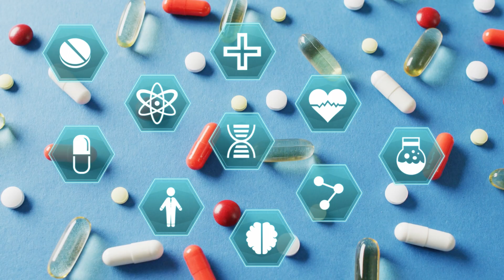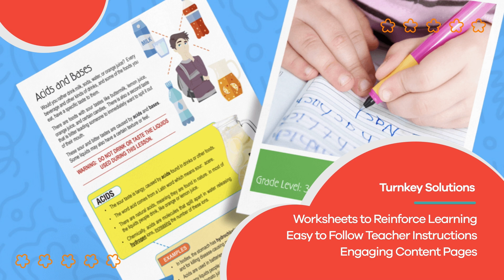Careers for Kids: Veterinarian | Learn about the job of a veterinarian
What is a veterinarian? In Careers: Veterinarian for Kids, you'll learn that veterinarians are animal doctors who care for pets, farm animals, zoo animals, and even wild animals. They help keep animals healthy and treat them when they're sick or hurt. Vets work in places like animal hospitals, zoos, and even government offices. Some also work in labs to study animal diseases, and others ensure food safety and animal welfare for the government. If you love animals and want to make a difference in their lives, becoming a veterinarian could be the perfect job.

To become a vet, you must undergo rigorous academic training and practical experience. After high school, veterinarians pursue a bachelor's degree in a science-related field such as biology, chemistry, or animal science. Following undergraduate studies, admission to a doctor of veterinary medicine (DVM) program requires four additional years of education. After that, veterinarians may pursue internships or residencies to gain specialized experience in fields like surgery, internal medicine, or veterinary research training.

If you love animals and want to spend your days making sure they're healthy, happy, and safe, becoming a veterinarian is a great way to do that. Whether working in a clinic, a zoo, or a research lab, being a vet is a fun and fulfilling career that allows you to make a real difference in the world.

We hope you and your student(s) enjoyed learning about a career in veterinary medicine! If you want to learn even more, head over to our website and download one of our many lesson plans, full of activities, worksheets, and more!

What you will learn in Careers for Kids: Veterinarian:
0:00 Introduction
0:18 What is a veterinarian?
1:11 How to become a veterinarian
1:48 What to do to prepare